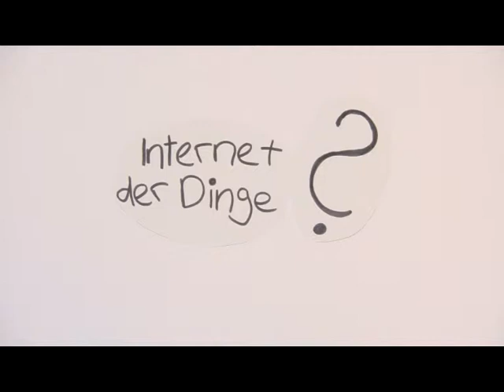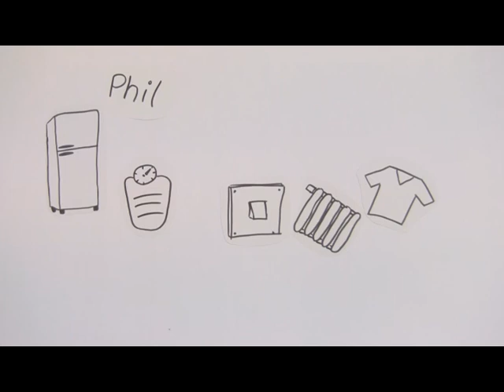Internet der Dinge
Ein kurzer Überblick über die Potenziale des Internets der Dinge, das in wenigen Tagen unseren Alltag maßgeblich mitbestimmen wird.

Ein Infoclip aus der Lehrveranstaltung "Produktion von Lehrfilmen und Infoclips" an der ZESS der Uni Göttingen. (März 2015)

Quelle: Jamendo.com